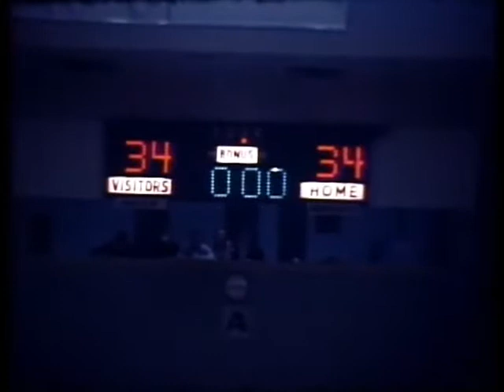Porter High School (Maryville, TN) Girls Basketball 1969 State Championship Game vs Franklin County.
Porter High School (Maryville, TN) Girls' Basketball State Championship Game in 1969 vs Franklin County, TN.  Six on six half court girls' basketball finals for the State of Tennessee.